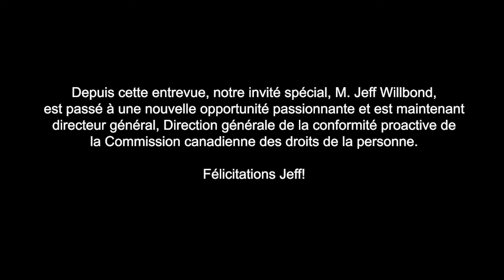Mon GC Accessible - Épisode 4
Dans le quatrième épisode de Mon GC accessible, la sous-ministre Yazmine Laroche fait une entrevue avec Jeff Willbond, lorsqu'il était Directeur de l'accessibilité à Postes Canada. Cette série de vidéos met l'accent sur les fonctionnaires qui font un travail extraordinaire – des fonctionnaires qui se trouvent également en situation de handicap.

Cette série portera sur l’excellent travail des fonctionnaires – des fonctionnaires qui vivent avec une forme de handicap.

Cette vidéo a été réalisée en collaboration entre le Bureau de l'accessibilité de la fonction publique et les Services créatifs de Services partagés Canada.